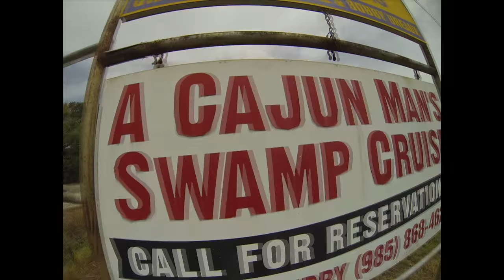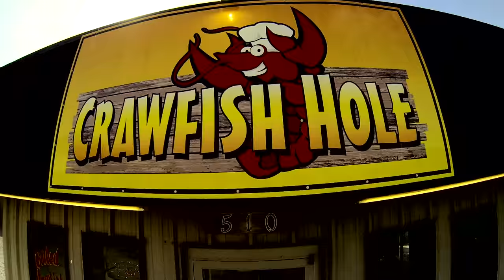AIRBOAT RIDE IN THE SWAMPS OF DEEP SOUTH LOUISIANA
Quick video highlighting our BREATHTAKING airboat ride in the south Louisiana swamps. Jump aboard and fly across these gator infested waters with us .YAYYYEEEE! BE SURE TO CLICK THE HD BUTTON